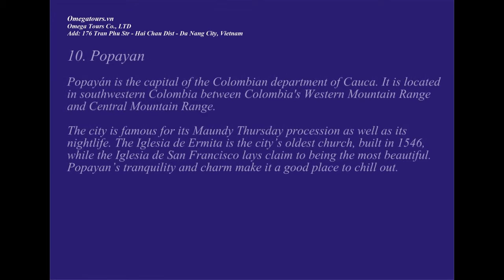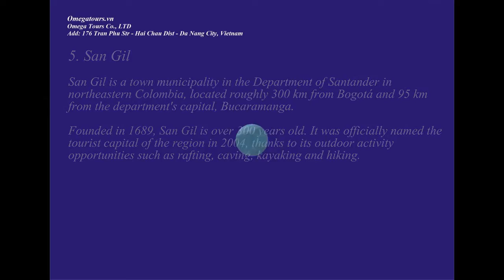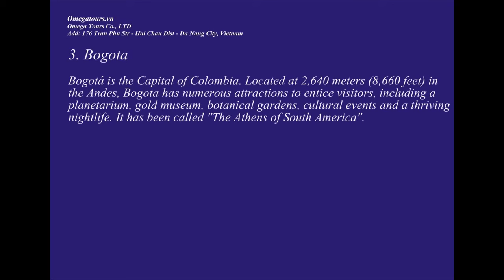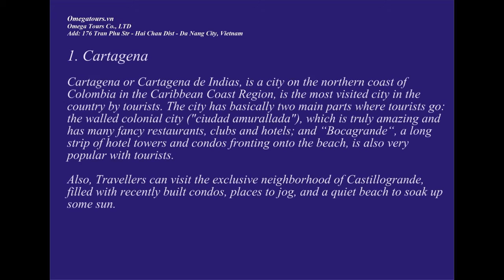10 Best Places to Visit in Colombia Video Travel Guide